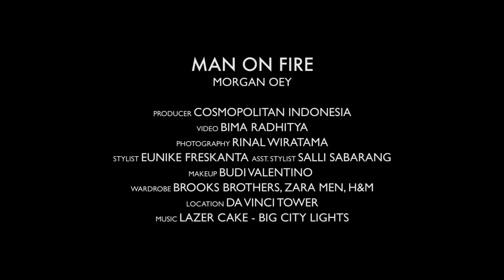MAN ON FIRE - MORGAN OEY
"Saya adalah pria yang seksi." Pengakuan pria berusia 25 tahun ini memang tidak mengejutkan buat Cosmo. Tatapan mata tajam dan senyum tipis menawan menjadi senjata utamanya utnuk menjadi pria yang percaya diri.

Simak wawancara Cosmo bersama Morgan Oey di majalah Cosmopolitan Indonesia edisi November 2015 dan

Fotografer: Rinal Wiratama.
Videografer: Bima Radithya.
Stylist: Eunike Freskanta.
Asst. Stylist: Salli Sabarrang.
MUA: Budi Valentino.
Lokasi: Da Vinci Tower.
Wardrobe: Brooks Brothers, Zara Men, H&M.